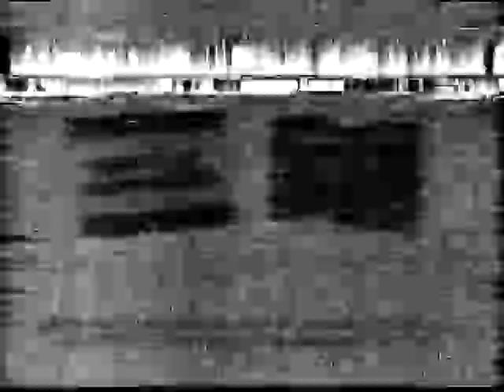NCS WHNS TV 39